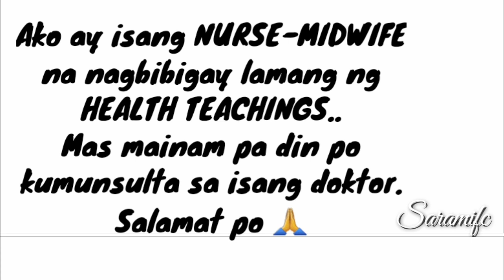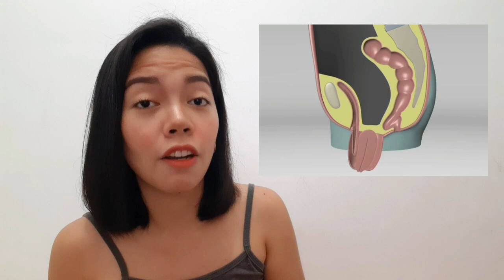BANTON NARARAPAT BA?